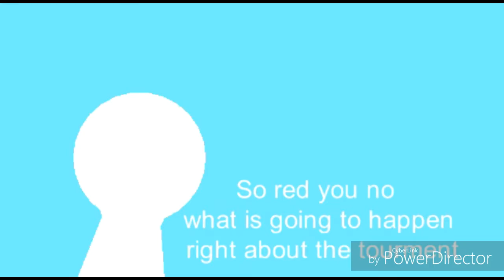THE 💯IMPROVEMENTS💯🎉🎉🎉🎉🎉 StickNode pro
Made By: Black Animation Studios (B.A.S)

I used stick nodes well it is a good app

Wow watching this im year 2021 I see just how far i've come💯.
If you watch & read this thanks🎉😭 you are amazing🎉🎉